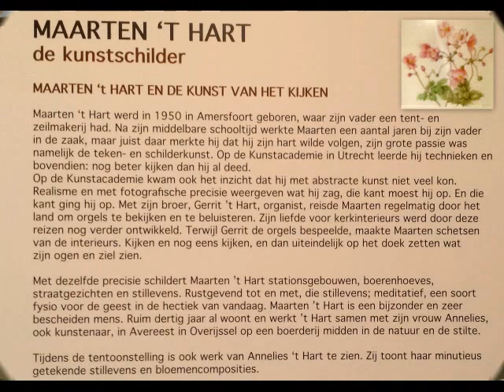Stadsmuseum Harderwijk 1-2 '17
Kunst van God  en Maarten t'Hart